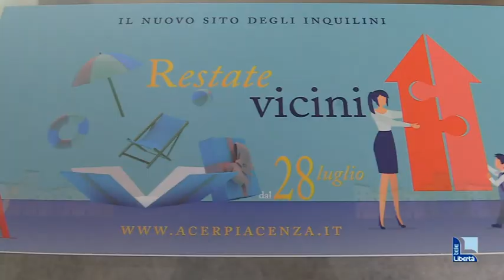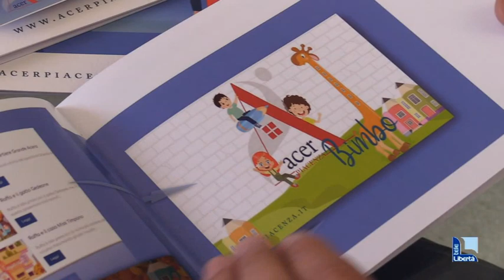Nuovo sito Acer, Bergonzi: “Più accessibile, più servizi per gli inquilini e non solo”